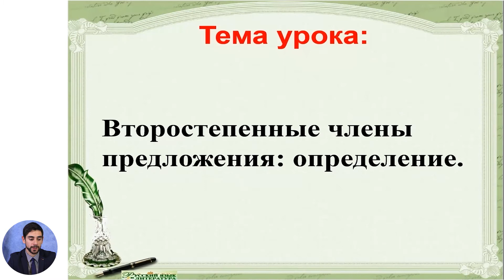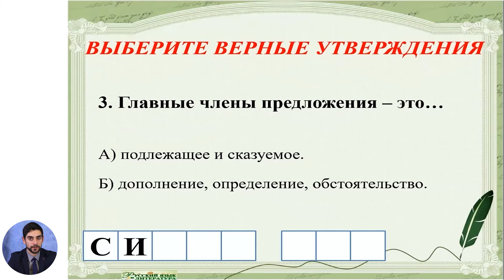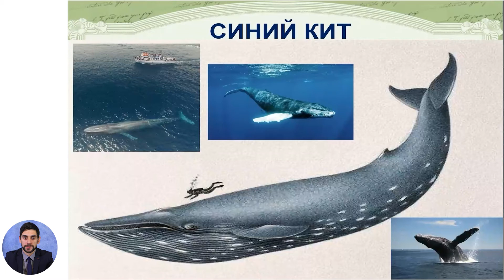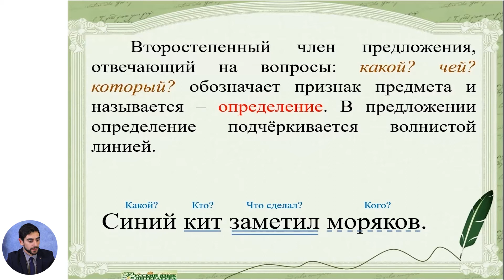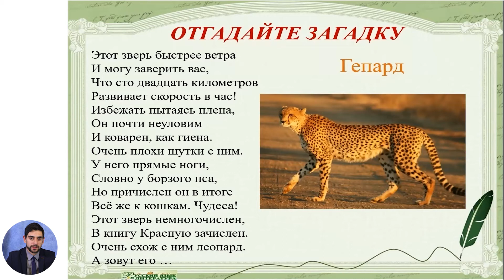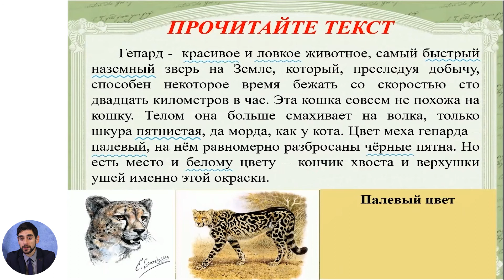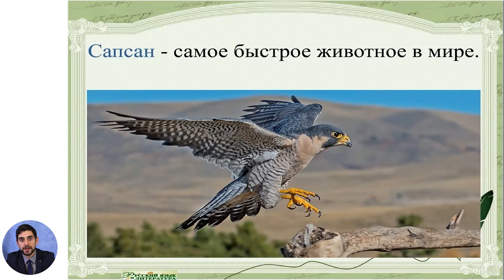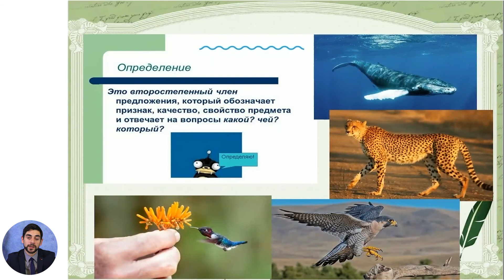Русский язык и литература, 4-й класс, Второстепенные члены предложения: определение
Тема: Второстепенные члены предложения: определение
Учитель: Сорбалэ Алексей
Автор: Сорбалэ Алексей

22 мая 2020 года Министерство образования, культуры и исследований Республики Молдова и Примэрия муниципия Кишинэу подписали Меморандум о совместной деятельности, касающейся расширения и улучшения качества обучения дистанционно, который облегчит доступ к образовательному процессу в соответствии  со статьей 128 ч.(6) Кодекса об образовании №152/2014.